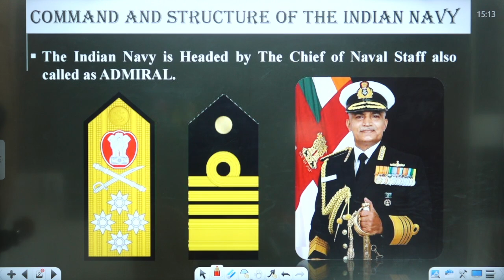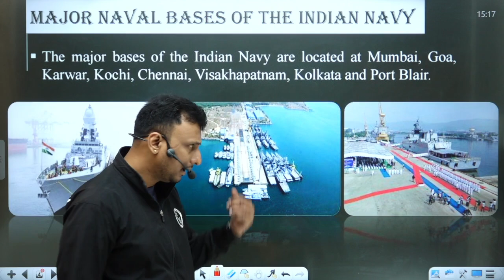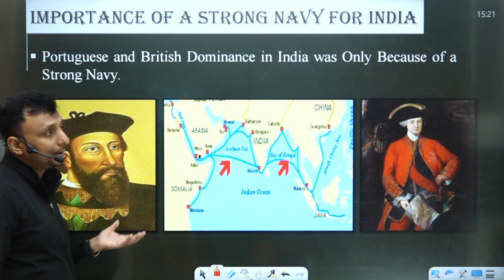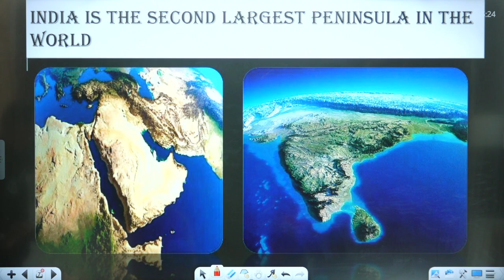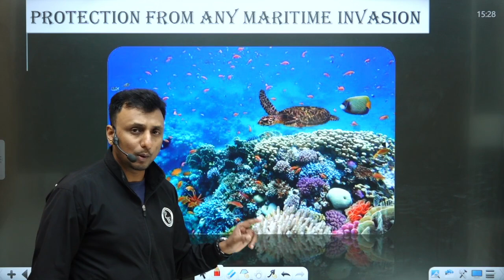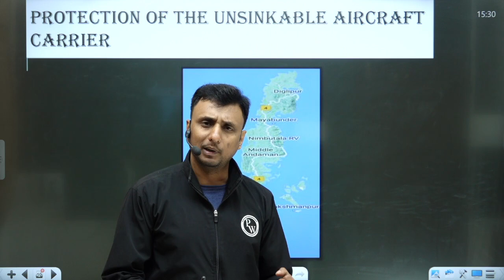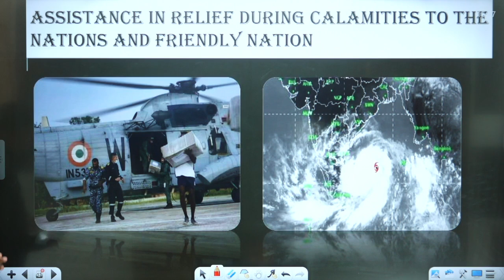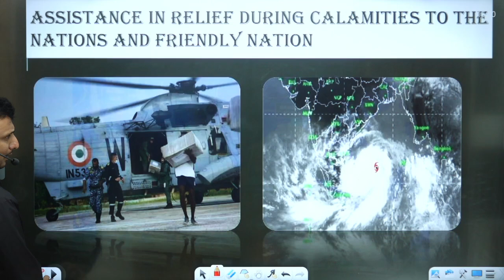How does Indian Navy Work | Structure & Significance | Safeguarding Maritime Interests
Fill out the form to connect with PW Defence wallah Team for SSB Interview Guidance

Timestamps -
00:00 Introduction
00:45 Command and structure of the Indian Navy
03:50 Major naval bases of the Indian navy
05:25 Importance of strong navy for India
09:25 Basic tasks of navy
24:25 Strategic points of the Indian navy
37:40 Jai Hind